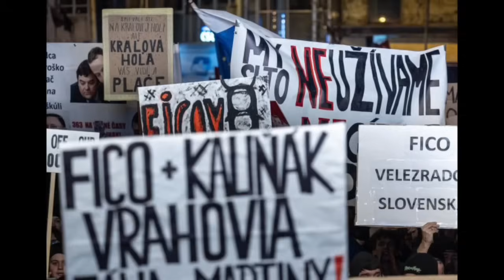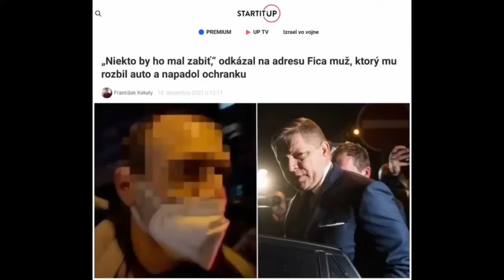Ľuboš Blaha: Pravdu nezabijú ❤️